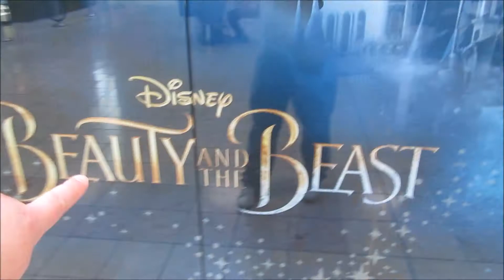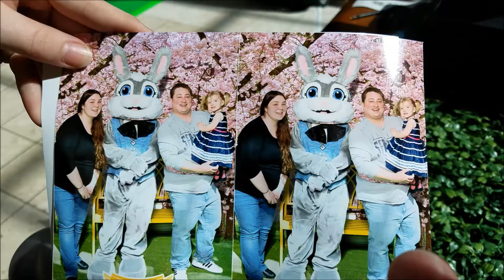EASTER BUNNY FAIL